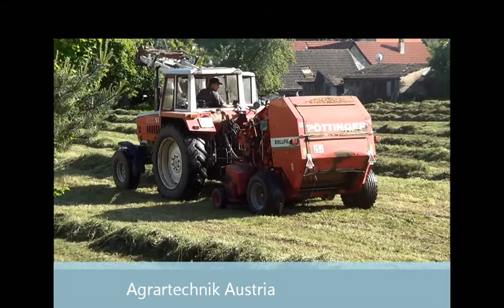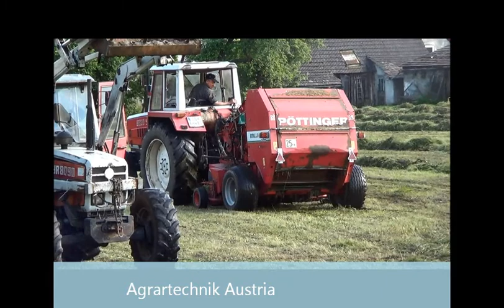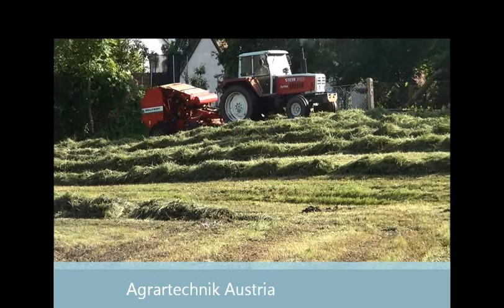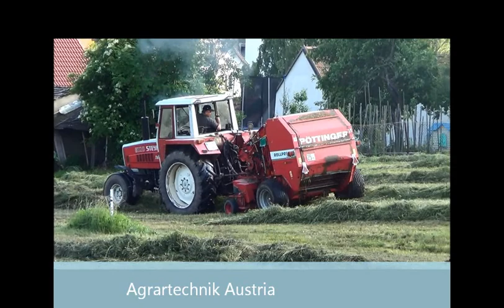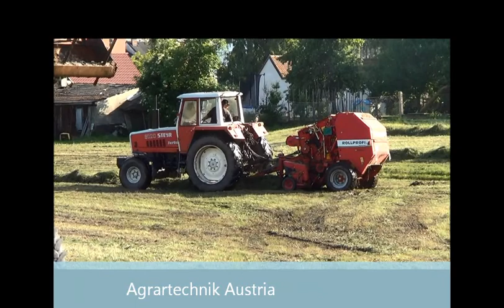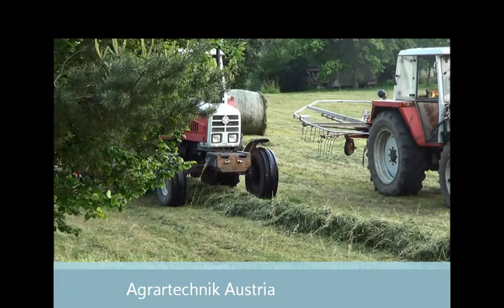1. Schnitt 2013 Siloballenpressen mit Steyr 8120 und Pöttinger Rollprofi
Nach Tagelangem oder mittlerweile Wochenlangem Regen wurde heute eine Schönwetterphase genutzt und es wurden Siloballen gepresst